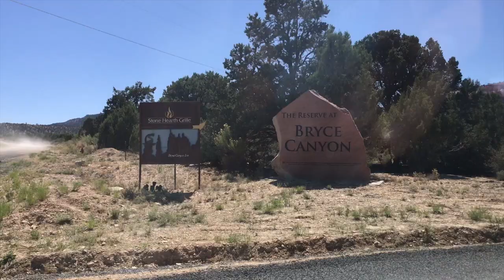Adventures out West - DAY 4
Here is the fourth day of our adventures! Today we spent the morning (very early) on a 2-hour hike with the llamas. Following that we packed up our things and hit the road on an incredible scenic drive heading towards Bryce Canyon where we spent the night.